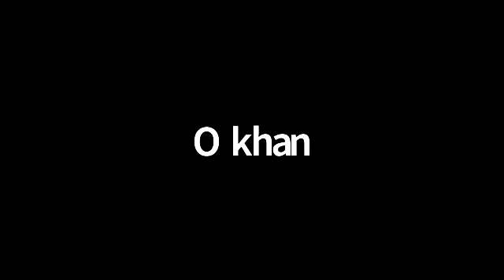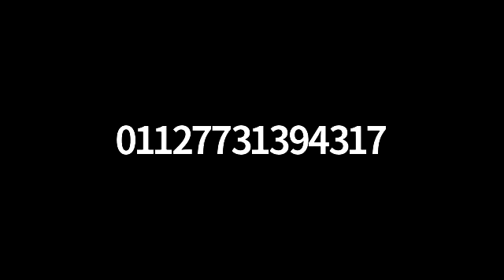The Brandhill Africa Month Celebration Webinar on 6 May 2022 Addressed by H.E. Wamkele Mene